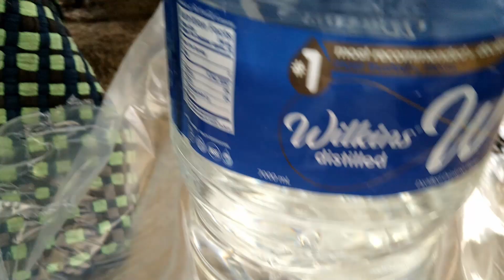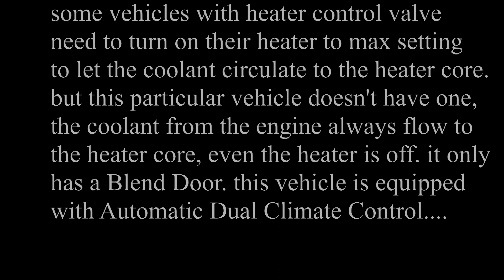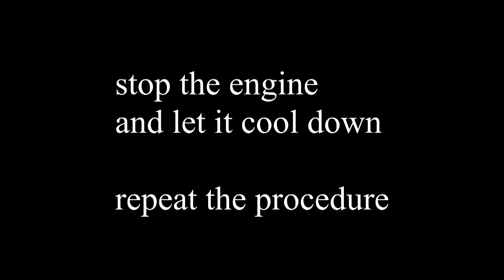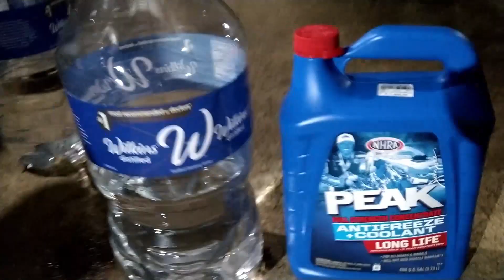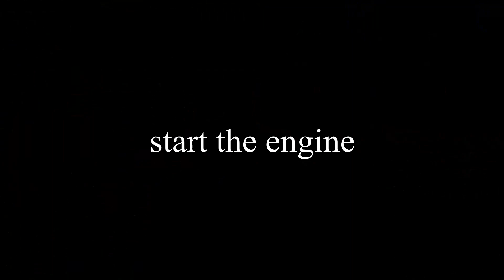How To Change Coolant Nissan Sylphy 2014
Changing nissan sylphy's coolant at home. Flushing the cooling system with distilled water. Just start the engine to circulate the distilled water in the cooling system and in the heater core, just confirm that the Thermostat is Open or by waiting the Cooling Fan to Run  and repeat the procedure 1 more time or till the water drains clear. This applies to other vehicle brand as well.